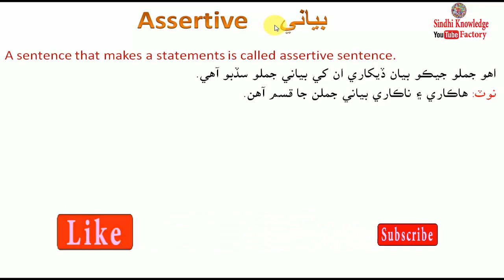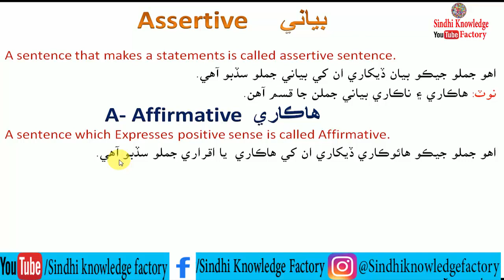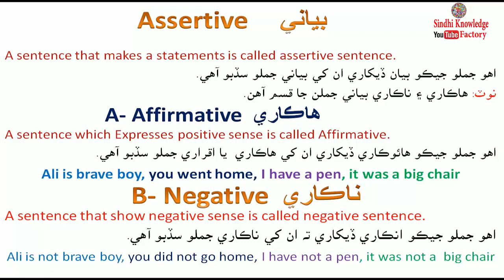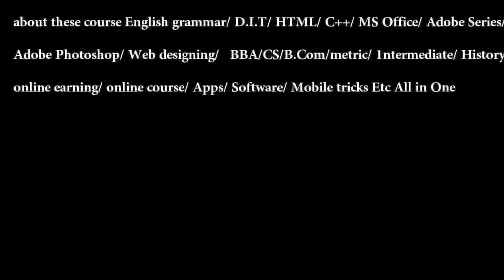Assertive sentence مڪمل بياني جملا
hello friends
in this video we learn about assertive sentence and their kinds in sindhi language with examples